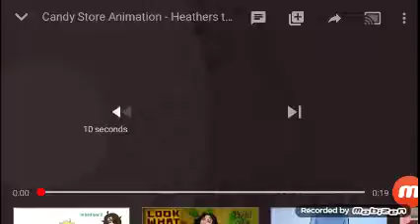When a Heather does a fortnite dance (swear warning)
Ok ok jokes sides this is a very good